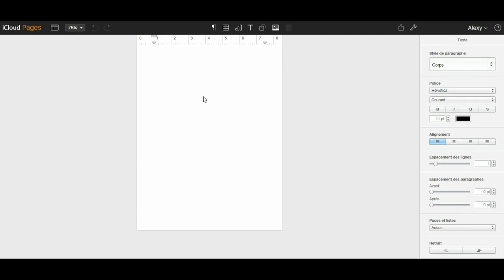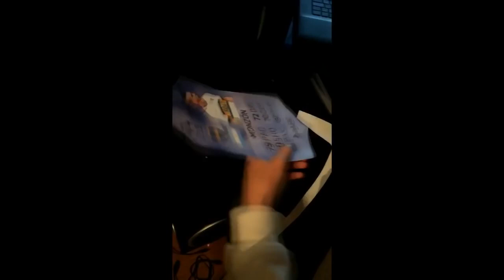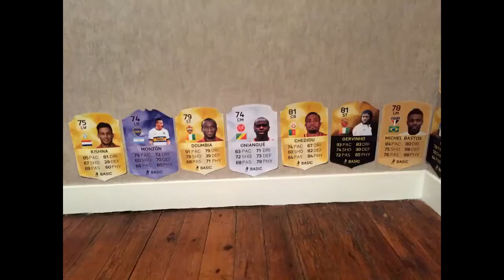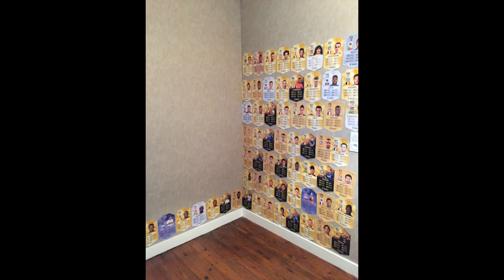TUTO : DECORER SA CHAMBRE ! STYLE FIFA ! CARTES FUT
►7€ DE REDUCTION SUR GAMONIAC + 300 POINTS ZAPPYDAY :
300 points offerts sur ZappyDay – le site qui vous fait gagner plein de cadeaux facilement en cliquant